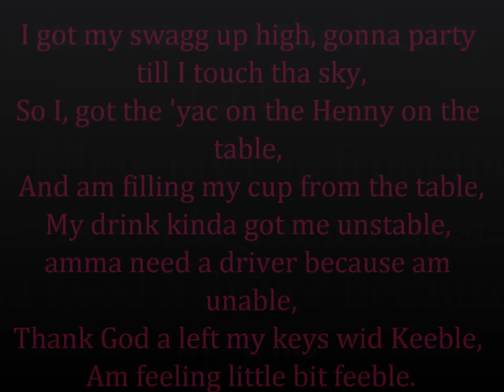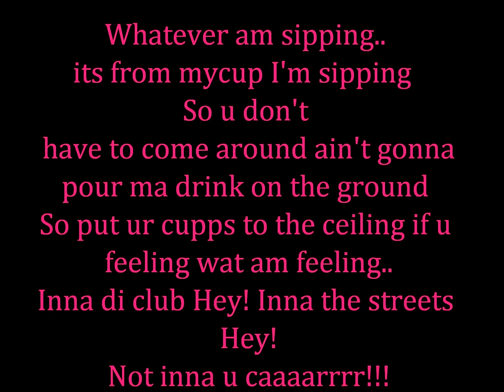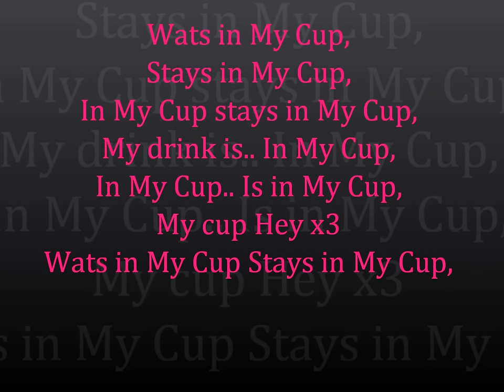Richie Loops - My Cup Lyrics